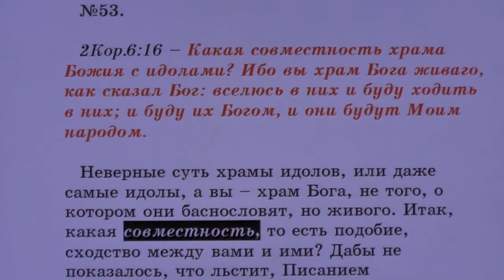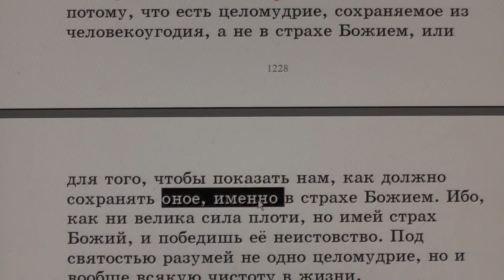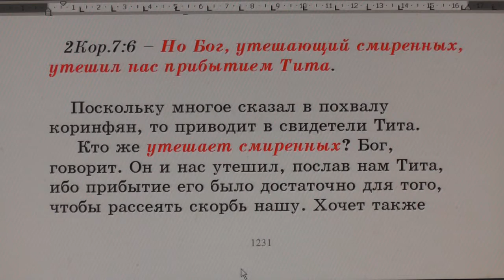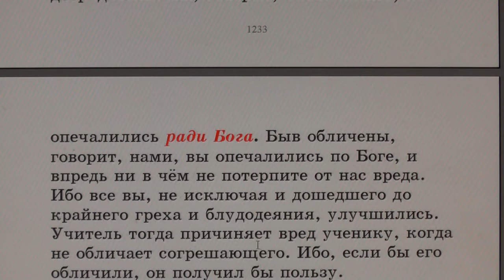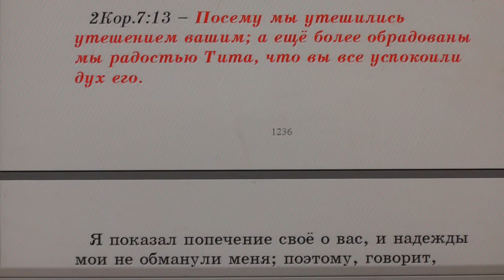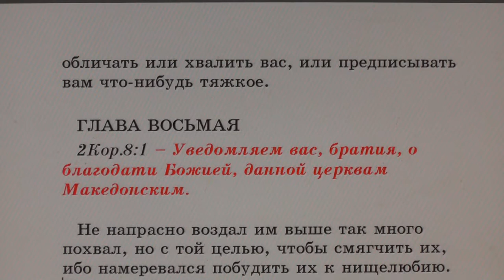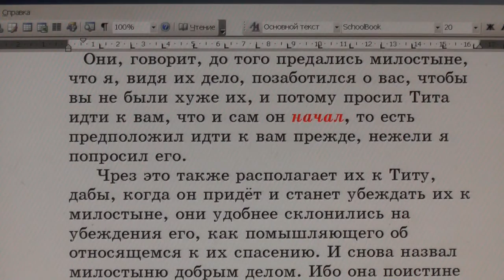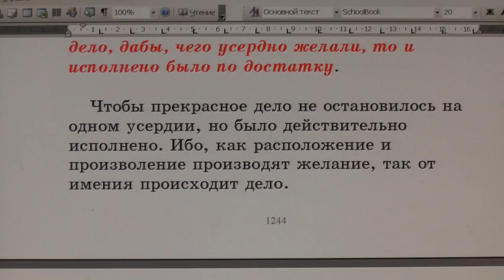№53. 2Кор. 6:16. С толкованием блаженного Феофилакта и комментариями